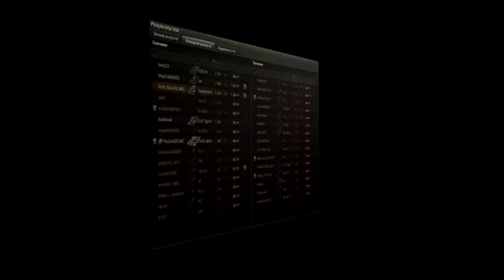Репаланс техники 9.20! Муразор понерфил мой любимый танк!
Команды для Найтбота: !вк !пк !настройки !стата
!реплеи !фпспабг

Артем, 25 лет. Играю в World of Tanks отдыхаю от неё в атмосферных играх.Ник: "TheWar4ikK"
Любимые танки: (все СТ)
Бывший игрок топ кланов(LSTR,ONE-T,NICEZ,CHESS)
Моя группа вк будь в курсе всего!
Поддержка в наше время важна:
Сбербанк:
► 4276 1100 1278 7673